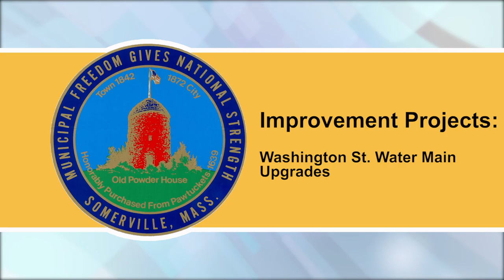Construction Update - Week of August 5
Provided by the City of Somerville
Video produced by Somerville Media Center

Edited and read by Eric Hershelman, SMC Intern